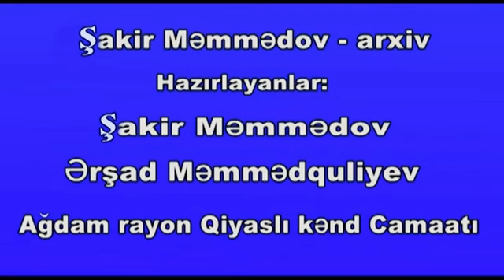Ağdam Qiyaslı kəndində toy məclisi.( Şakir Məmmədovun arxivi)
Ağdam Qiyaslı kəndində toy şənliyi.